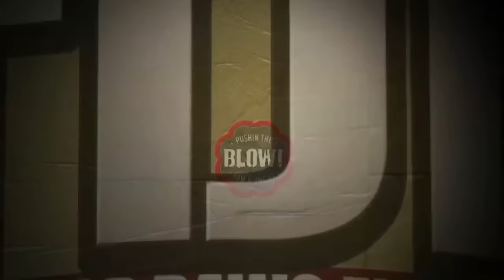Kendrick Lamar - Rigamortis (Official Video)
Directed by The ICU